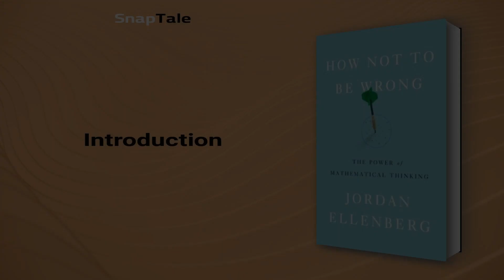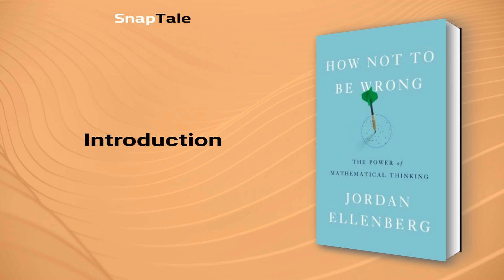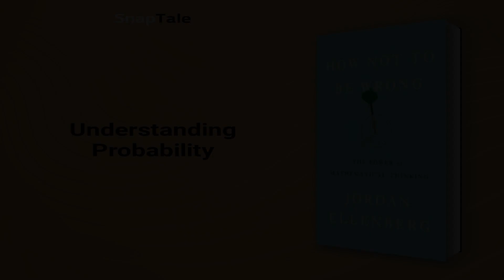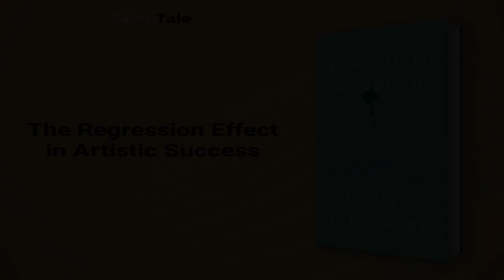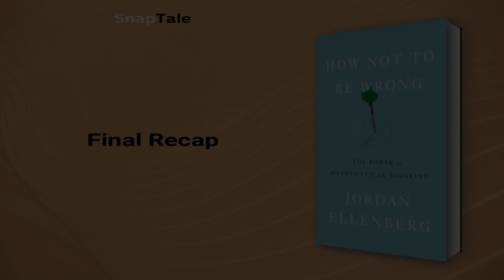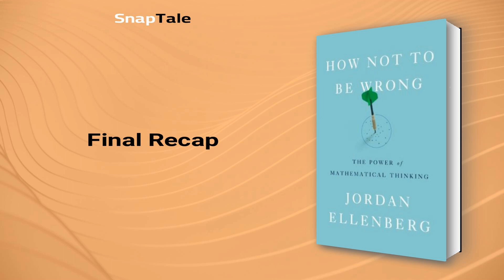How Not to Be Wrong by Jordan Ellenberg: 9 Minute Summary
*BOOK SUMMARY*

TITLE - How Not to Be Wrong: The Power of Mathematical Thinking

AUTHOR - Jordan Ellenberg

DESCRIPTION:
📖 Discover the unexpected beauty of math and how it's relevant to everyday life in "How Not to Be Wrong" by Jordan Ellenberg. Unveiling its power for the layman, the author uses examples from everything; baseball to Facebook to Voltaire's time. Revolutionize your understanding of the world with this must-read book.

TIMESTAMPS:
⌚ 00:00 Introduction
⌚ 01:11 Math - The Science of Not Being Wrong
⌚ 03:26 Linear Regression Simplified
⌚ 04:02 Drawing Conclusions from Observational Data
⌚ 04:44 Understanding Probability
⌚ 05:24 The Regression Effect in Artistic Success
⌚ 06:35 Linear Regression: Its Limits and Misapplications
⌚ 07:29 False Research Findings
⌚ 08:07 The Pitfalls of Public Opinion Polls
⌚ 08:48 Final Recap